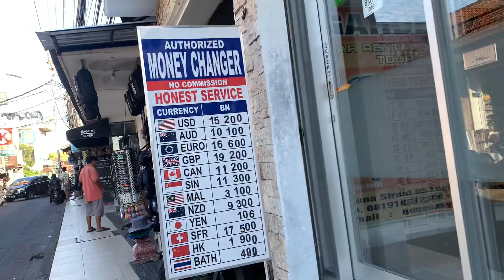Suatu sore di Seminyak ~ Legian Bali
Melaku-melaku di jalanan Seminyak Legian Bali. Cuci mata sambil menghabiskan sore.
Ikuti terus perjalanan bersama Melaku Melayu